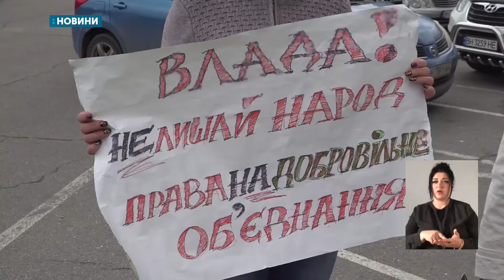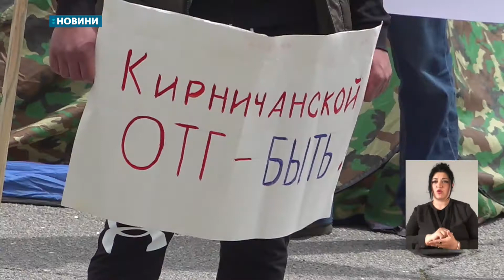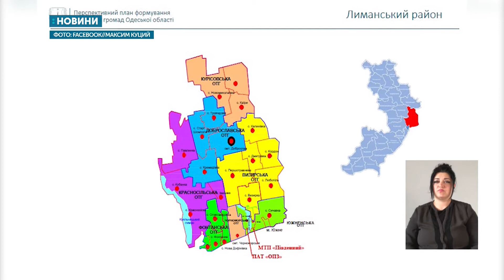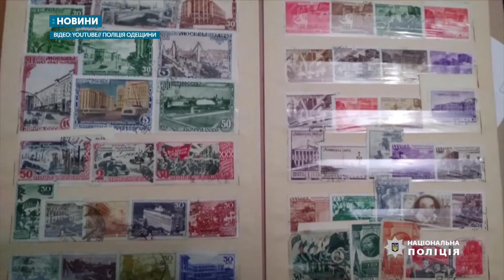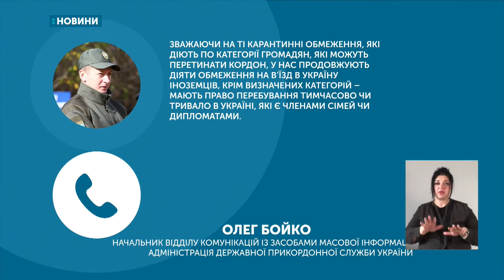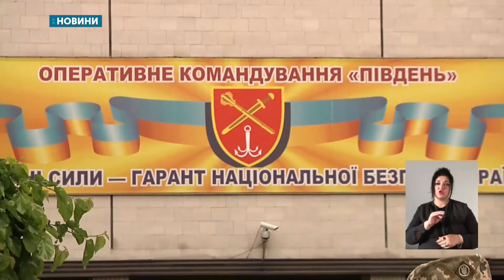29.05.2020. Новини. 19:00